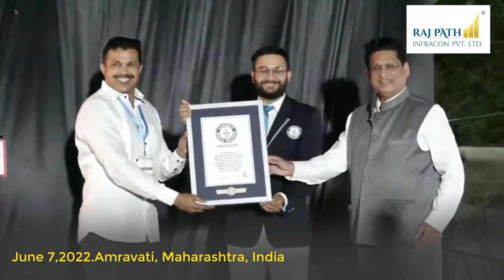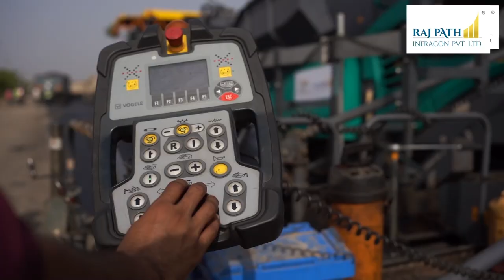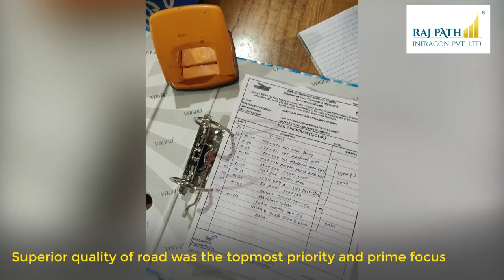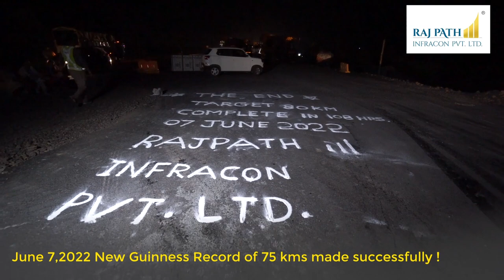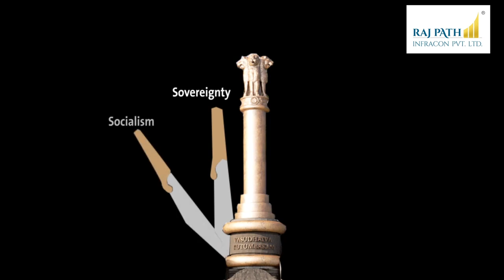Highlights of Guiness World Record By Rajpath Infracon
Raj Path Infracon has created a world record, the Guinness World Records certified. Teaming up with the National Highways Authority of India (NHAI), Rajpath Infracon lodged its name in the Guinness World Records by constructing 84.4 Km continuous Bituminous Concrete in Single Lane on the section of NH-53 between Amravati to Akola within five days.

“The longest piece of asphalt/bituminous concrete laid continuously was achieved by Raj Path Infracon Pvt. Ltd. and Jagdish Kadam (both India) between Amravati and Akola Districts on NH53, India from 3 to 7 June 2022,"

Credit:-
Epic Corporate
Hot_Dope
 0:22 - 1:01

The Key
LemonMusicStudio
6:23 - 7:29